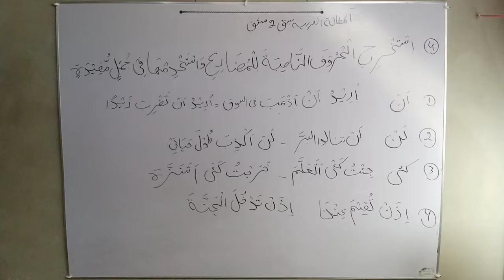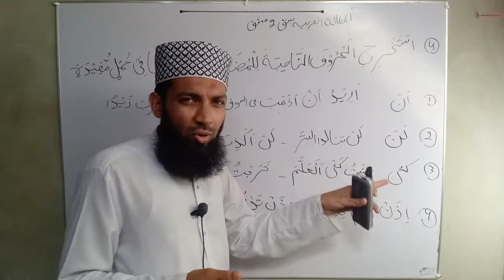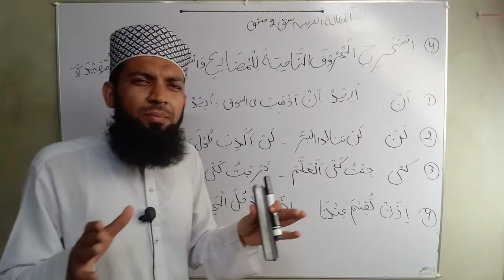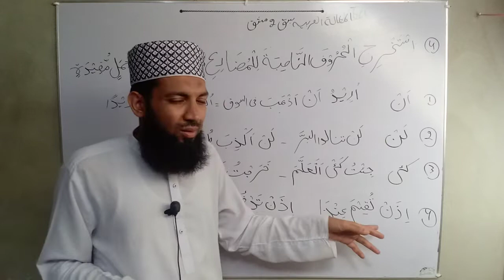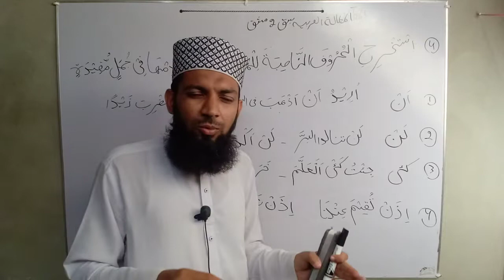Al mutalia tu Arabia lesson 2 mashaq 4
mutalia tul arbiyya
المطالعۃ العربیہ
مطالعہ عربیہ